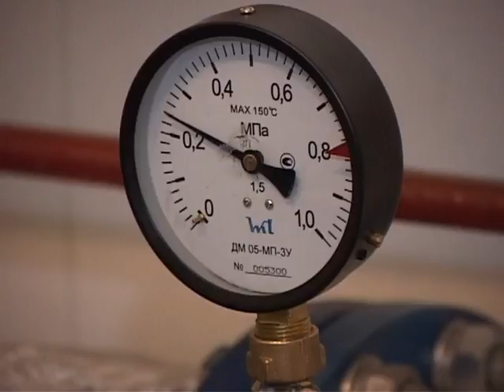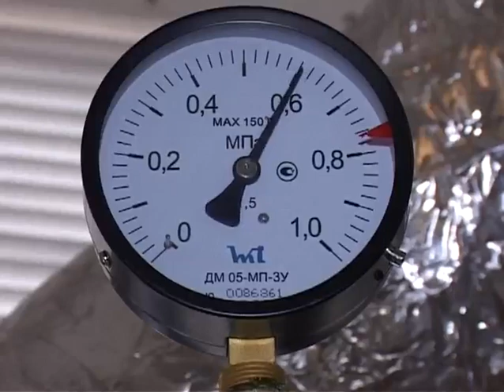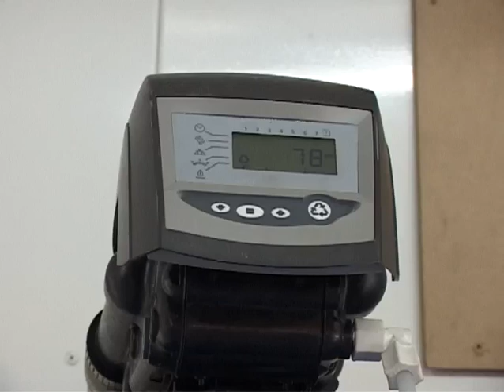Экономичные котельные хотят строить в Харьковской обл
- Экономичные котельные хотят строить по всей Харьковщине. Отразится ли это на тарифах? - Харьковскую область будут отапливать экономичные котельные. Чиновники хотят построить их во всех городах и селах региона. Новые технологии позволят сэкономить деньги харьковчан, уверены власть имущие. Такие котельные уже несколько лет отапливают город Первомайский и поселок Краснопавловка. Построили энергосберегающую мини-котельную и в поселке Хроли. Правда, жители поселка жалуются: экономии их кошельки пока не ощущают